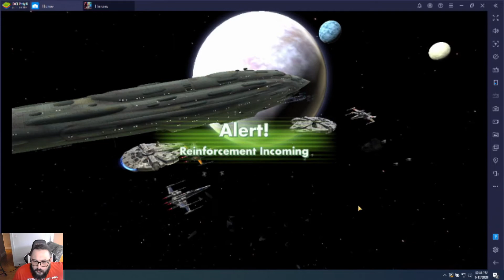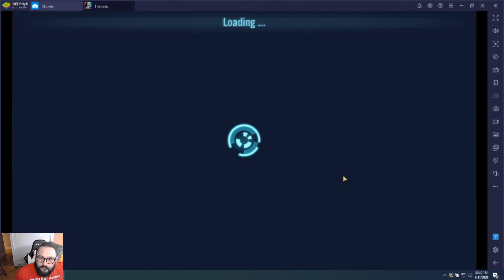419K Resistance Fleet vs 409K Rebel Fleet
Trying to work on some depth with fleet since the late stages of TW are the only times that I get a chance to test